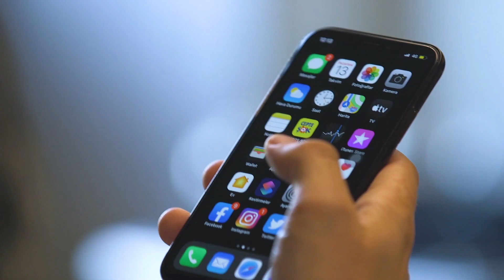Çikolatalı Turta Tarifi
Sadece ŞOKMarketler’de bulabileceğiniz Piyale Toz Kakao ile hazırladığımız ŞOKLezizTarif’imiz Çikolatalı Turta ile çay ve kahve saatlerinizi taçlandırın!

Malzemeler:
1/2 SB bitter çikolata
1/2 SB sütlü çikolata
5 YK Mis tereyağı
2 YK Taşkale tahin
1 SB kırık ceviz
4 YK Mis süt
1 paket Tempo Petibör bisküvi
1 portakal kabuğu rendesi
1 YK Piyale kakao

Üzeri için:
1 SB bitter çikolata
1 SB sütlü çikolata
1 TK Mis tereyağı
Portakal dilimi

Hazırlanışı:
Çikolataları ince ince doğrayın. Bisküviyi rondodan geçirin. Tereyağını eritin. Üzerine sütü, bisküvi kırıntısını, tahini, kırık cevizi, portakal kabuğu rendesini ve ince doğranmış çikolatayı ekleyin. Dikkatlice çikolatayı yakmadan eritene kadar karıştırın. Turtayı yapacağınız kalıbın altına yağlı kağıt serin ve tart tabanını kenarı olacak şekilde yayın. Buzlukta 10 dakika bekletin. Benmari tekniğinde çikolataları ve tereyağını eritin. Buzluktan çıkan tabanın üzerine dökün ve portakal dilimi ile süsleyip tekrardan buzdolabında soğuduktan sonra dilimleyip servis edin. Afiyet olsun!